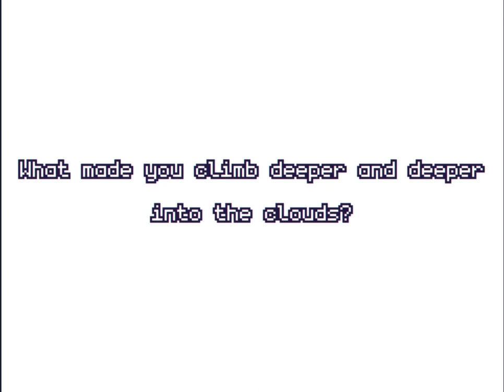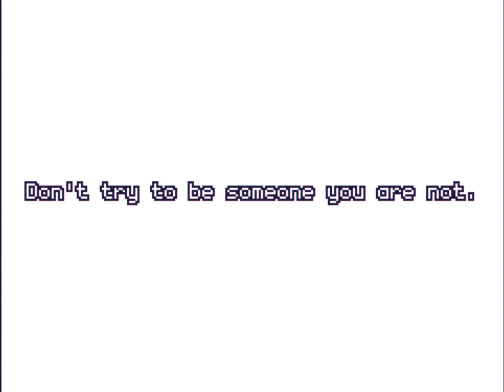Grapple Tongue Walkthrough Cool Math Games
We play as a bird that can't fly, but can walk and cling to walls with its tongue. Some surfaces are not accessible for clinging with the tongue, and some are lethal to the bird. By the way, you can cling to thorns, but be careful with inertia. In the game, you can collect 8 penguins. Also at the end of the game they offer to complete the game in 10 attempts. I did not do this, but if someone passed, then write what will happen at the end of the game. Game played on cool math games